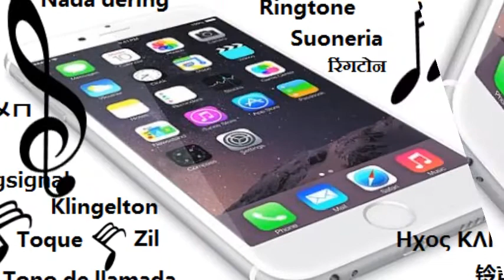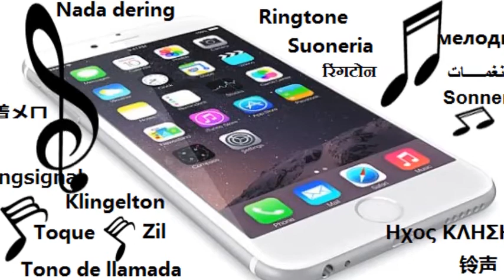Redbone ringtone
redbone lyrics
redbone band
redbone childish gambino
redbone coonhound
redbone chords
redbone coonhound puppies
redbone sample
redbone urban
redbone live
redbone instrumental
redbone album
red bone alley
redbone acoustic
redbone artist
redbone apple
redbone acapella
redbone alto sax
redbone awaken my love
redbone acoustic chords
redbone acoustic cover
redbone bass tabs
redbone bloodhound
redbone bpm
redbone by childish gambino lyrics
redbone band songs
redbone beagle
redbone band today
redbone band youtube
redbone but kermit
redbone childish gambino lyrics
redbone come and get your love
redbone clean
redbone come and get your love lyrics
redbone coonhound mix
redbone coonhound breeders
redbone calls
redbone dog
redbone donald glover
redbone definition urban
redbone download
redbone discography
redbone deconstructed
redbone dog puppy
redbone diesel
redbone dog for sale
redbone dog breed
redbone emoji
redbone electric
redbone edited lyrics
redbone easy chords
redbone etymology
redbone emoji commercial
redbone easy piano
redbone music
redbone e chords
redbone edm remix
quem e redbone
redbone fishing
redbone fishing rods
redbone fingerstyle tab
redbone for sale
redbone flute
redbone fireflies
redbone flute sheet music
redbone free mp3 download
redbone facebook
redbone fingerstyle guitar
redbone guitar tab
redbone genius
redbone gambino
redbone guitar chords
redbone group
redbone genre
redbone grammy
redbone guitar boutique
redbone guitar tutorial
redbone get your love
redbone hound
redbone hound dog
redbone hound for sale
redbone hound mix
redbone hound lab mix
redbone hunting dog
redbone holocene
redbone hound pictures
redbone hound rescue
redbone hound pups
redbone if it was september
redbone instagram
redbone instrumental download
redbone inshore spinning rods
redbone images
redbone indian
redbone if it was
redbone inspiration
redbone in the city
redbone yo
i love redbones
triple i redbones
i like redbones
i love my redbone coonhound
leon redbone i want to be seduced chords
leon redbone i ain't got nobody
i got a redbone she look tropic lyrics
i gotta fire redbone
i gotta fire redbone boosie
redbone jimmy fallon
redbone jazz
redbone jackson tn
redbone jordan peele
redbone jokes
redbone jaco pastorius
redbone jazz piano
redbone jigging rod
redbone justin ward
redbone jarreau vandal remix
j-mack / redbones
redbone kermit
redbone karaoke
redbone kennels
redbone knife
redbone key signature
redbone karaoke acoustic
redbone keys
redbone kendrick
redbone knowyourmeme
redbone lab mix
redbone lyrics youtube
redbone lyrics az
redbone lead singer
redbone love
redbone lab
redbone ludwig
redbone liquor store
robert l. redbone
leon redbone l
redbone mp3
redbone music video meaning
redbone minecraft
redbone music group
redbone midi
redbone mashup
redbone maggie
redbone mango
redbone midnight special
redbone notes
redbone native american
redbone notes piano
redbone nick bike
redbone noe instagram
redbone nath brooks lyrics
redbone names
redbone now
redbone nurseries
redbone nominations
redbone original
redbone on piano
redbone outfitters
redbone on guitar
redbone one more time
redbone on my side
redbone offshore rods
redbone one more time lyrics
redbone on trumpet
redbone on ukulele
o que significa redboned
redbone piano
redbone puppies
redbone piano sheet music
redbone people
redbone person
redbone piano chords
redbone producer
redbone press
redbone piano notes
redbone pitbull mix
redbone quotes
redbone queen of new orleans
redbone quarry
redbone witch queen of new orleans
redbone witch queen of new orleans lyrics
leon redbone quotes
redbone coonhound quotes
redbone release date
redbone rods
redbone roblox id
redbone retriever
redbone remixes
redbone review
redbone rescue
redbone remix wiz
redbone remix meme
redbone radio edit lyrics
redbone song
redbone song meaning
redbone slang
redbone sheet music
redbone singer
redbone speck call
redbone song lyrics
redbone soundcloud
redbone sounds like
redbone tabs
redbone trucking
redbone the band
redbone the voice
redbone tempo
redbone the song
redbone term
redbone tenor sax
redbone tick hound
redbone toilet seat meme
redbonebeet
redbone t styles
redbone t shirt
redbonebeet snapchat
t styles redbone 3
t top redbones
t top redbone kennels
t top redbone hounds
leon redbone t shirt
redbone ukulele chords
redbone ukulele cover
redbone ultimate guitar
redbone ukulele tutorial
redbone uke tutorial
redbone ugandan knuckles
redbone united methodist church
redbone ukulele easy
redbone ukulele cheats
leon redbone youtube
redbone vinyl
redbone vodka
redbone vocals
redbone voice
redbone violin sheet music
redbone vocal effect
redbone vocals only
redbone vs bloodhound
redbone voice effect
redbone virtual piano
redbone wikipedia
redbone walker